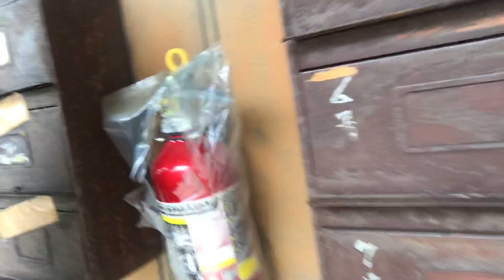喝入れます！下積み過ごす物件を自分で見てきました！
2020年5月6日更新

自分に喝入れます👊

こちらを見ていただき、ありがとうございます！私のプロフィールと経歴はこんな感じです。

人生のテーマ『ラブアンドピース』
今狙ってる事『ハリウッドスター』
座右の銘        『 嘘をつかない 』

ゆあさ りゅうじ(アレクサ)
28歳 1991/09/16
身長172 体重66
通訳
ラブアンドピース学園 学園長
福岡出身
O型
彼女なし(好きな人います)
原北中学校卒業
大濠高校卒業
関西学院大学卒業
中学校、高等学校第一種免許 取得(英語)
趣味(女性にモテること、フットサル、古着集め、70s)

借金まみれのホームレスフリーターだった２０１９年に、わらしべ長者で渡米のチケットを拾った男

27歳にして、ホームレスフリーターを乗り越えて、夢への切符を掴みましたALEXAです。

私はオーストラリアのケアンズへのワーキングホリデーを経て、関西学院大学を卒業し、ヘッドハンティングでプルデンシャル生命株式会社に就職しました。就職理由は、ただ女性にモテると思ったからです。ハリウッドスターを狙う理由も女性にモテたいが為でしたが、ちょっと人生の方向性を間違えてしまいました。そして毎晩合コンや相席屋、○俗や○パブにもお金を使ったりしてしまい、借金ができてしまい、1年間でプルデンシャルを退職します。とにかく毎月の固定費を浮かそうと思いまして、退職の翌月からホームレスフリーターとなり、約8ヶ月間公園で寝泊まりする生活を送りました。

そこで中洲の高級クラブでボーイのアルバイトをしながら食い繋ぎながら生活していましたが、ある日図書館でお笑い芸人キングコング西野亮廣さんの著書「新世界」で触れられていたホームレス小谷さんの存在を知りました。ホームレス小谷さんは自分の1日を50円で売り、お金ではなく信用を稼いでいたという生き方に共感し、それを真似して90分5円英会話をスタートさせました。そこで出会った方からのご縁で、ハリウッドのあるカリフォルニア州に通訳として勤務、ドバイ勤務を経て、現在借金返済の為、帰国中です。韓国ダイニングバーのアルバイト決まりましたが、コロナウイルスの影響で大幅にシフトカット。またさらに自分のバイタリティ(生命力)に不安を感じた為、それらを鍛えるために現在釣りと農業を勉強し、獲物を自分で狩る力を習得中。

この動画は私と同じく、何か成り上がりたい、夢を叶えたいと思ってるフリーターの方向けに発信しています。

ホームレスフリーターとなって高かったプライドが無くってから学んだことやホームレスフリーター時代にどのような準備をして、アメリカへのチャンスを掴めたのかをマインド紹介や実践した体験談を添えながら、解説したいと思います。また現代社会におけるフリーターのあり方を私なりに分析しています。

わたしもあくまでフリーター(アルバイト)という雇用形態にこだわり、ハリウッドスターになる為に色々考え、動き回っています。

この動画からのご縁で、ハリウッドデビューをしてハリウッドスターの仲間入りを果たします！

【超大切】で皆さんに聞いて頂きたい事をお伝えします。

(脱サラした無職フリーターが得する③つの理由)

【脱サラ成功】ジョージア移住おススメ理由③選【フリーターの方向け】

個のオリジナリティ性、自己ブランディングの話【古着から学ぶ】

【脱サラ成功】女性が求める結婚条件③選【フリーターの方向け】

(脱サラしたフリーターがまず最初にすべき準備③選)

【脱サラ成功】転職する際のチェックリスト③選【フリーターの方向け】

【脱サラ成功】人生つまらないひとがやるべき事③選【フリーターの方向け】

(脱サラしたフリーターが後回しすべき人生決断③選】

(脱サラしたフリーターが無駄なプライドを捨てると人生楽になる③つの理由)

(本気で断捨離して得した⑤つの事)

(人生逆転攻略本マニュアル①)